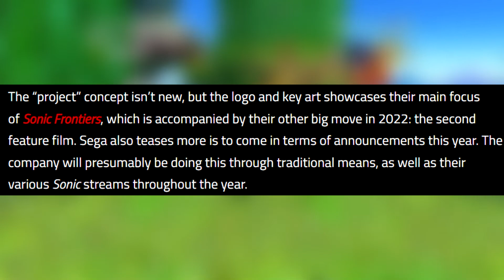Project Sonic 2022 - Sonic News